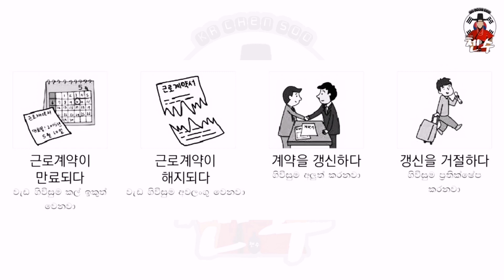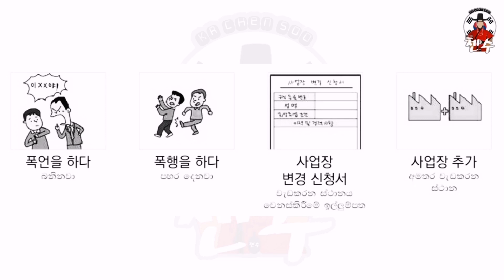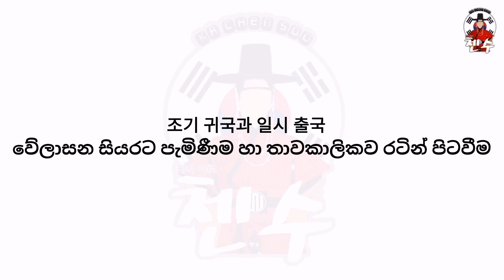Eps topik lesson 57 full lesson with audio 57 සම්පූර්ණ පාඩම ( සිංහල )